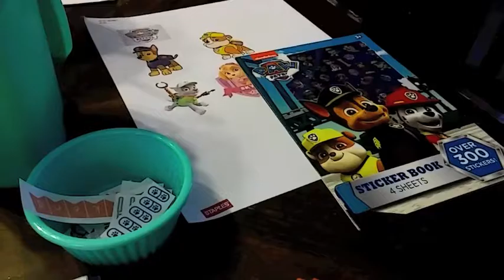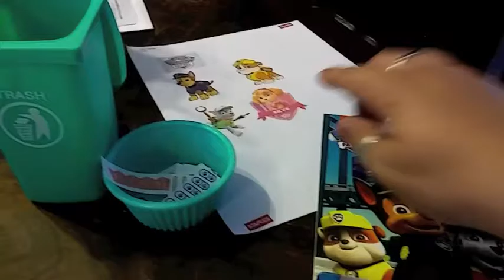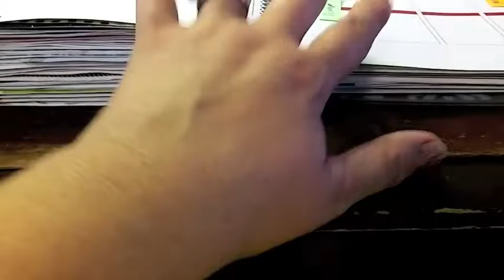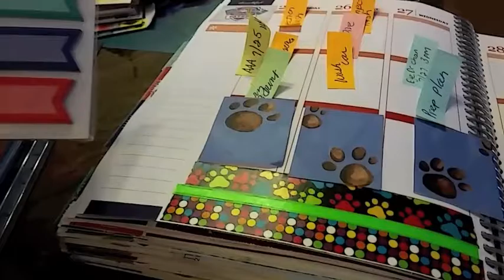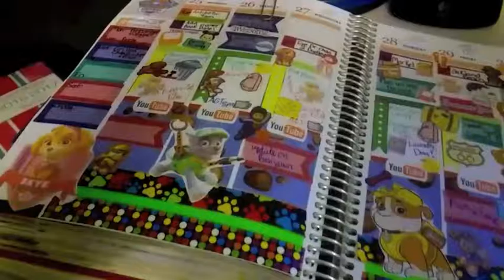Plan with me july 25-31